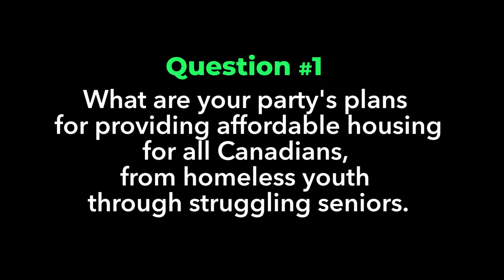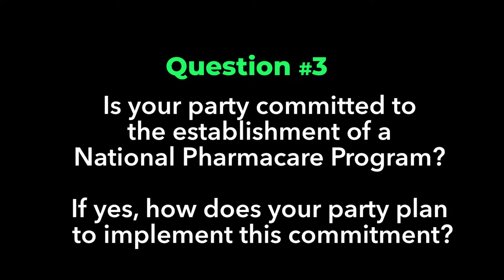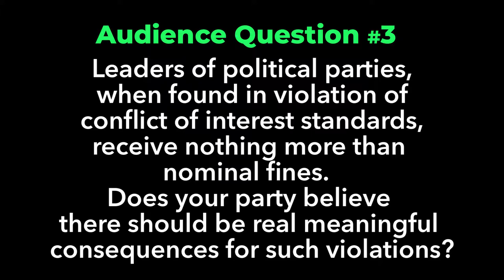Brantford University Womens Club All Candidates Meeting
The final debate of the election was hosted by the Canadian Federation of University Women, Brantford Chapter.

This video was intended as a record of my responses, to be used as campaign material, so the main camera was fixed on me.

The only video from this event which was released during the campaign were my closing remarks.

Laurel recorded additional incidental material on her cell phone, so we decided to release it as a rough cut of the entire event for those of you who missed it.  Although some of the bigger parties had lobbied to have the Independent candidates excluded, in the interests of free speech, the organizers had decided all candidates in the riding would be included as equal participants, to give voters an opportunity to be informed of all their choices.  You can decide for yourself whether this was of value.  (And you can skip ahead on the video if you don't.)

Neither camera captured Phil McColeman's unexpected departure.

Technically this video was published during the campaign so we included the the campaign video and green wave end credits (and the necessary "Authorized by").